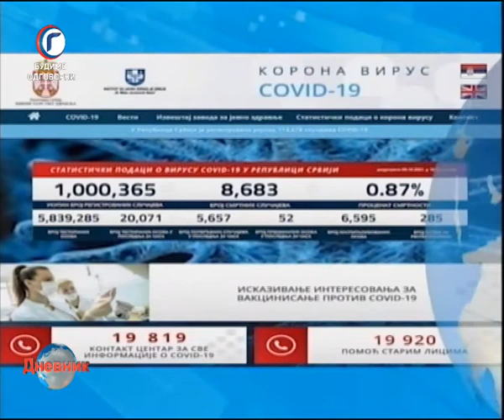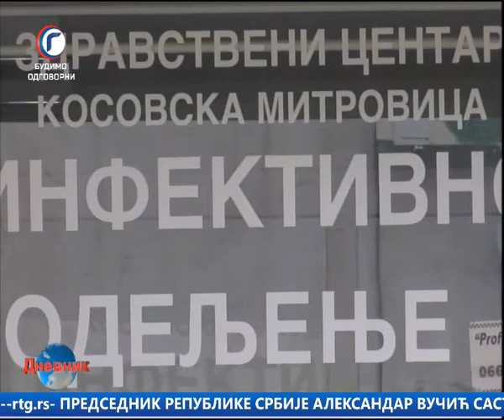DNEVNIK RTV GRACANICA 09 10 2021